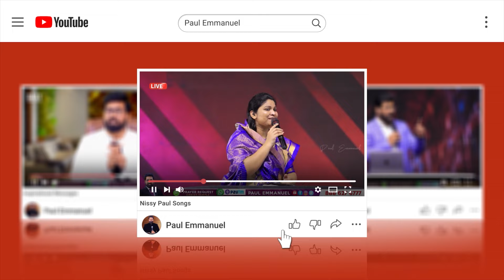మీకు జవాబు దొరుకును | Life Changing Videos | 11th Sep 2024 | Christ Temple | Paul Emmanuel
మీకు జవాబు దొరుకును. Welcome to Paul Emmanuel International Ministries and Christ Temple Foundation. God has anointed Man of God, Ps Paul Emmanuel (MBA,. MA Litt)  to reach out millions around the world with the Word. His teachings have been impacting many people and strengthening their Spiritual lives. God has taken him to more than 33 countries for the Kingdom Expansion. Millions of people have experienced the taste of Jesus through this ministry.

Our Account Details:
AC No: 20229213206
Branch Code: 000904
IFS Code: SBIN0000904